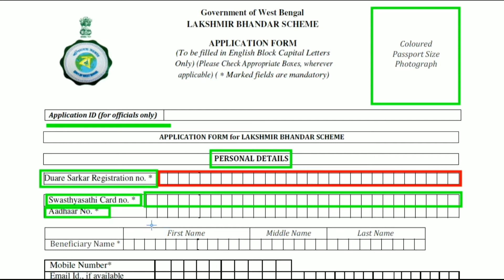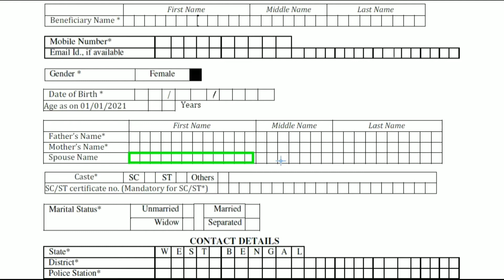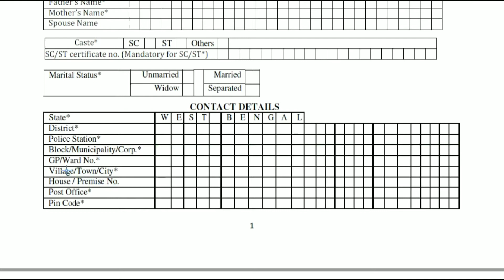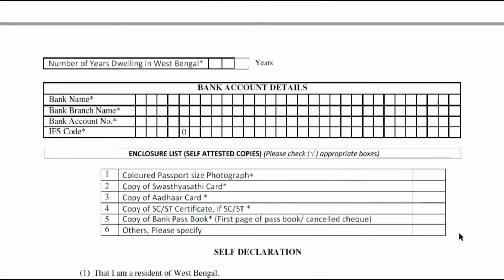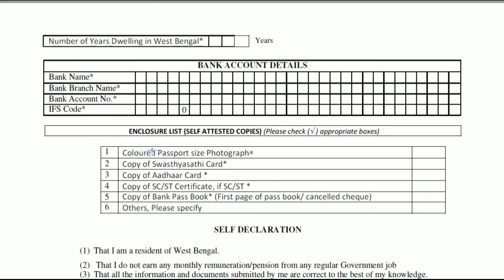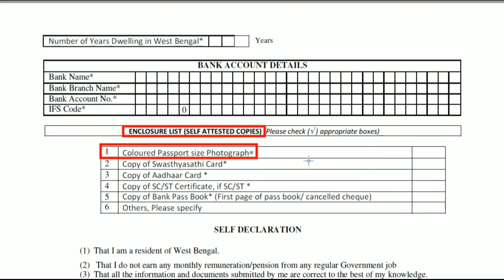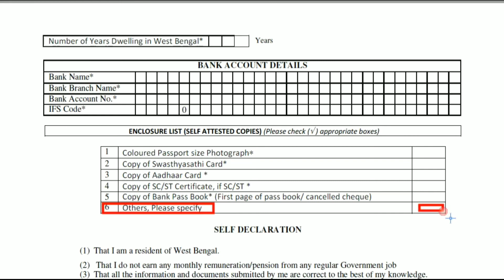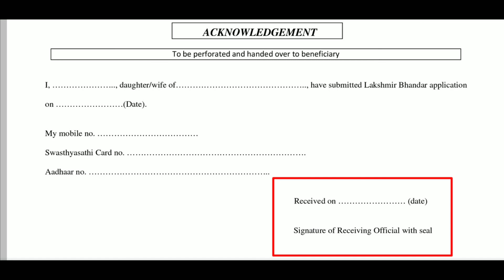Lokhi Bhandar prokolpo , Lokkhi Bhandar , lokhi vandar লক্ষ্মীর ভান্ডার lakshmi bhandar online apply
মহিলারা প্রতিমাসে 500 ও 1000  টাকা পাবেন
কি করে ফর্মটা ফিলাপ করবেন , কোথা থেকে ফর্ম টা  সংগ্রহ করবে , কোথায় ফর্মটা জমা দেবেন সবকিছু এই ভিডিওর মধ্যে বলে দেওয়া হয়েছে ।
ভিডিওটা সম্পূর্ণ দেখার জন্য অনুরোধ রইল
যদি আপনাদের মনে আরো কোন প্রশ্ন থাকে তাহলে আমাকে কমেন্ট বক্সে লিখে জানাবেন আমি অবশ্যই আপনাদের প্রশ্নের উত্তর দেব

Keywords -

Lokhi Bhandar Form Fill up
ক্ষীর ভান্ডার প্রকল্পের প্রশ্ন উত্তর

laxmi bhandar prokolpo online application,
laxmi bhandar scheme official website,
lakshmi bhandar project west bengal online apply,
lakshmi bhandar project west bengal form
lakshmir bhandar